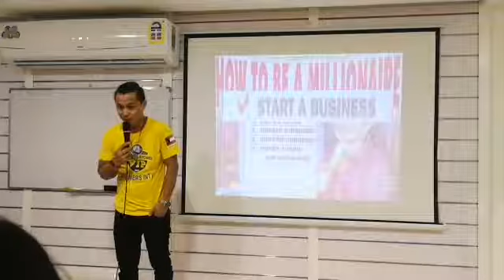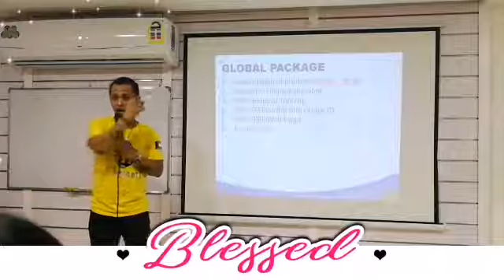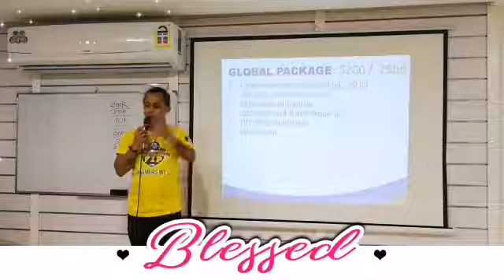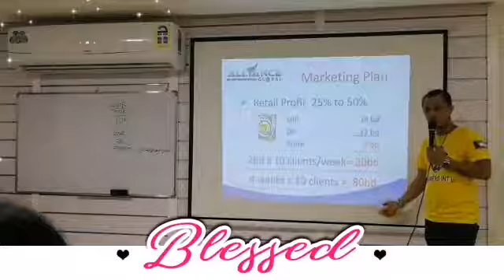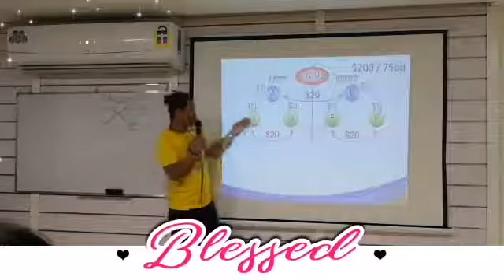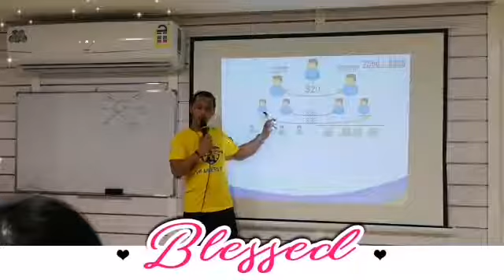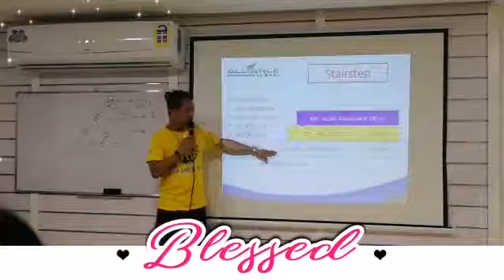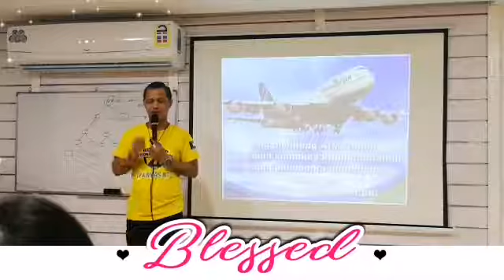Aim global marketing plan (tagalog)